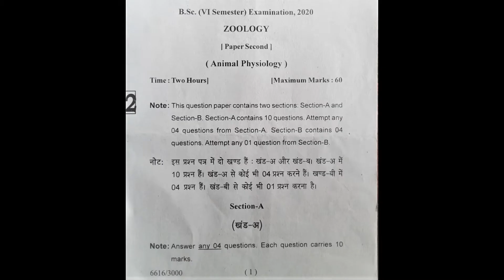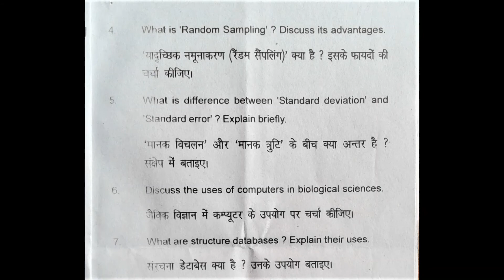bsc 6th sem zoology question papers 2020 |bsc question paper | exam idea